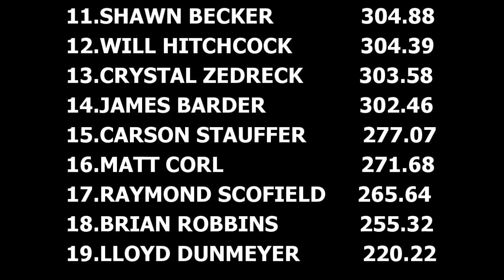Truck Pulling Full Pull Productions Run What Ya Brung Trucks In Action At Bloomsburg Fair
September 26, 2015 USA East/Full Pull Productions Run What Ya Brung Trucks pulling at Bloomsburg Fair in Bloomsburg, Pennsylvania. Thumbnail photo is Kelly Giltinan with Bull Headed.